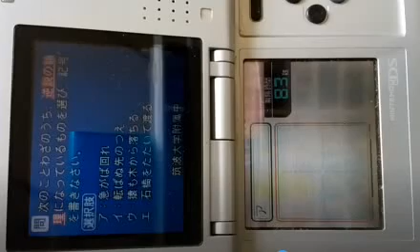DS 平成教育委員会 R 4 ８ ７